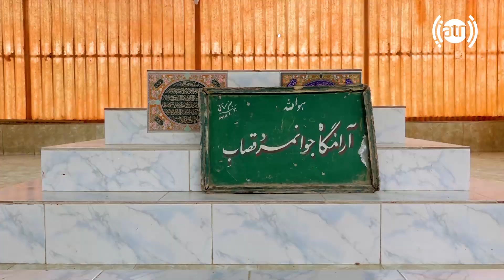Jawan Mard-e Qassab Tomb Documentary / مستند زیارت جوانمــــرد قصاب